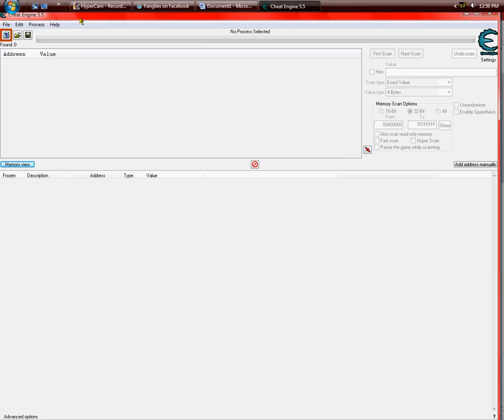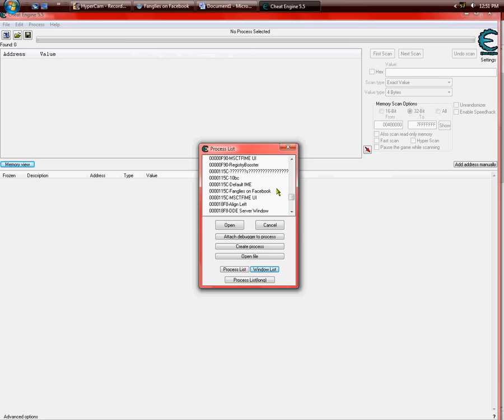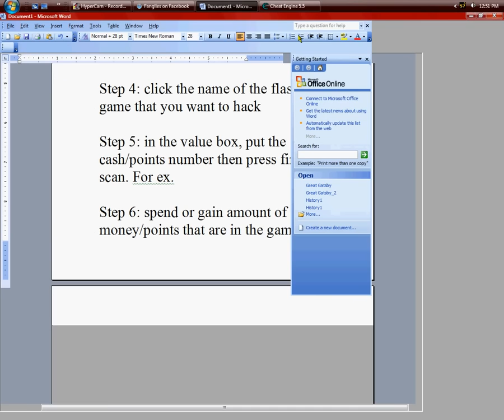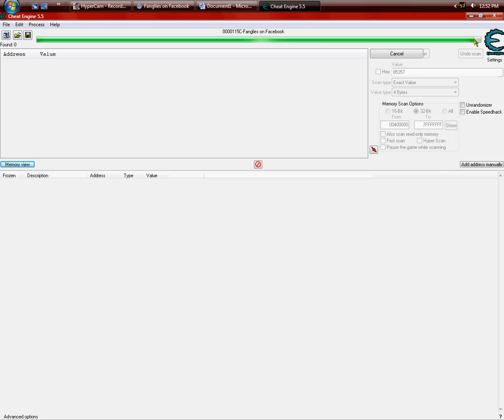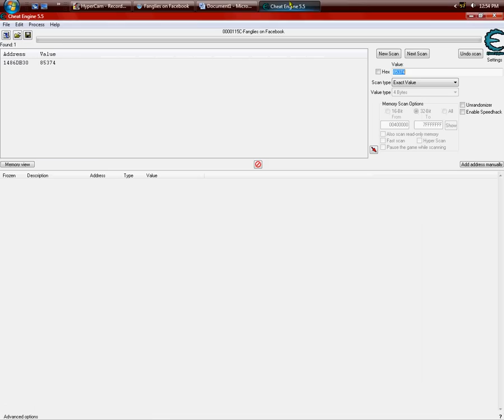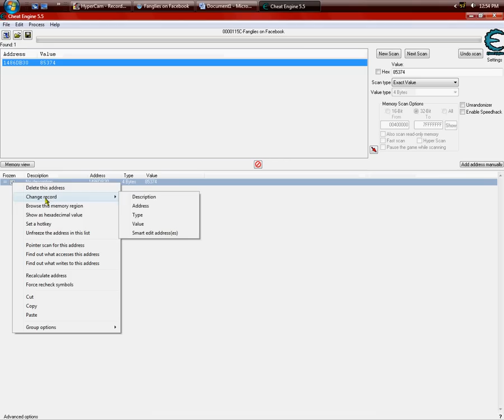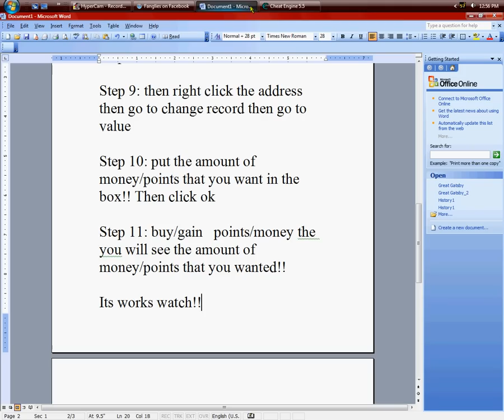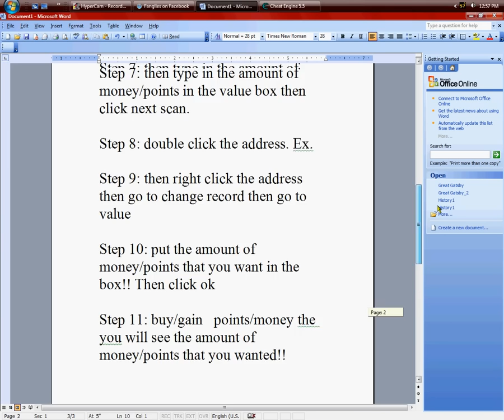How to use cheat engine 5.5/5.6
This is a step bye step instructions on how to use cheat engine!!
WATCH IN HD if you want